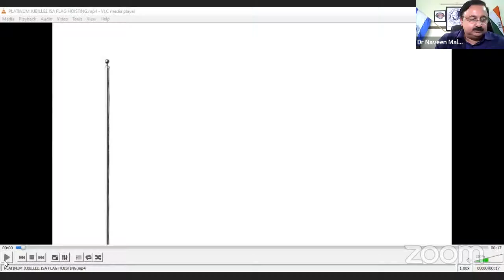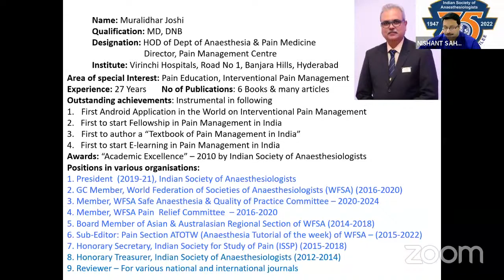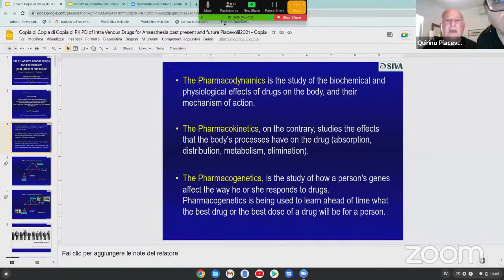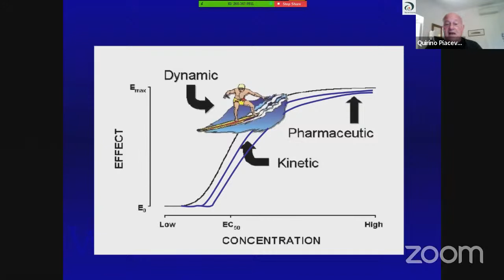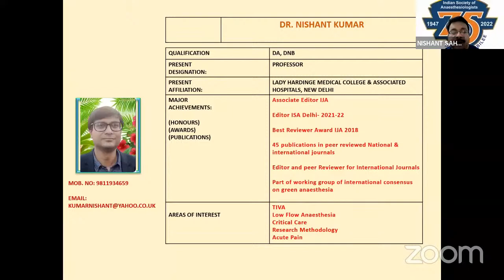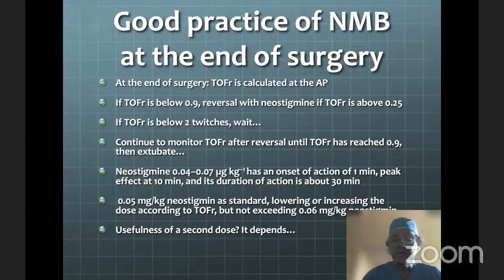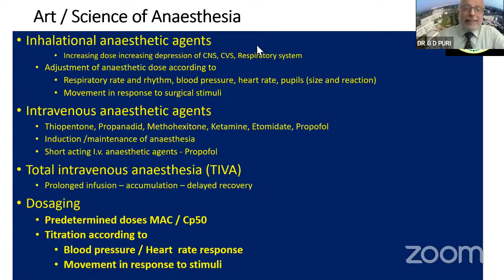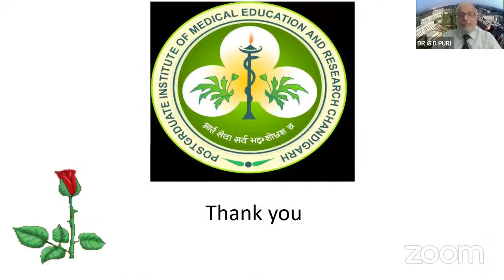ISA WORLD SIVA JOINT WEBINAR, 5 September 2022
WORLD SIVA JOINT WEBINAR, 5 September 2022